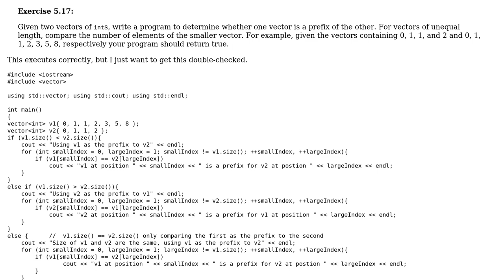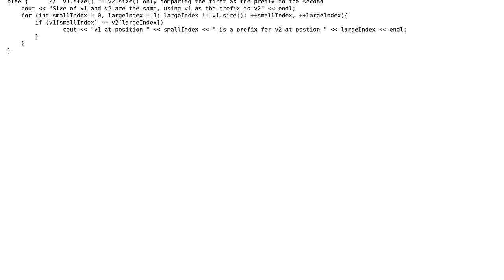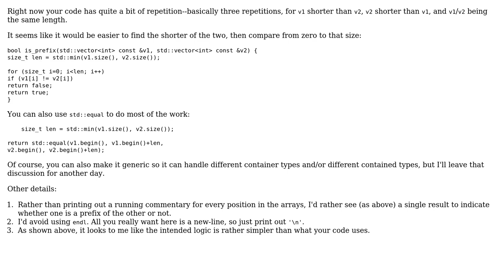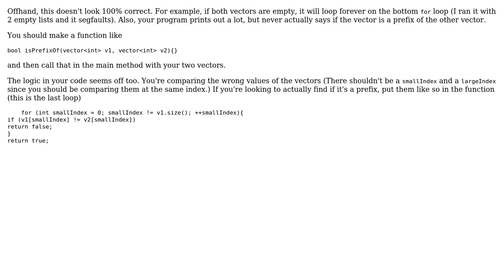Determine whether one vector is a prefix of the other (3 Solutions!!)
Determine whether one vector is a prefix of the other

With thanks & praise to God, and with thanks to the many people who have made this project possible! | Content (except music & images) licensed under CC BY-SA | Music | Images & others | With thanks to user Snowhawk user Siver user Kevin W. user Jerry Coffin user Jamal and the Stack Exchange Network Trademarks are property of their respective owners. You are responsible for your own actions.